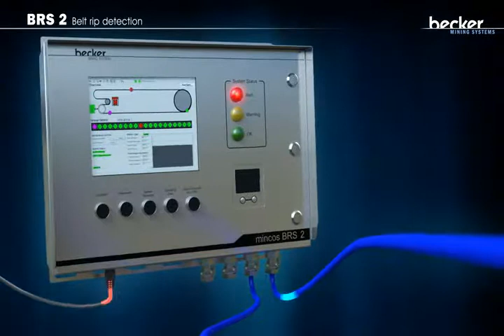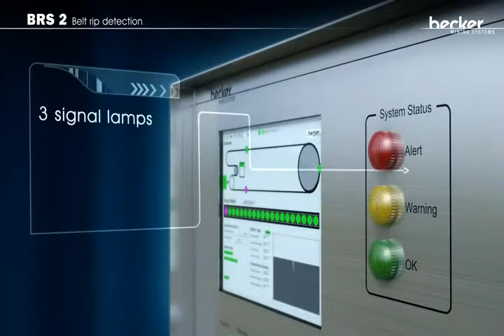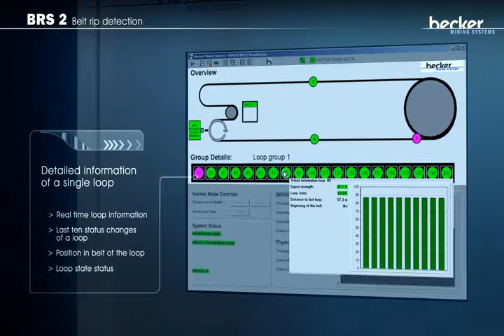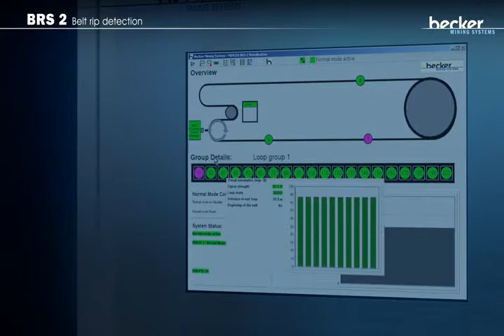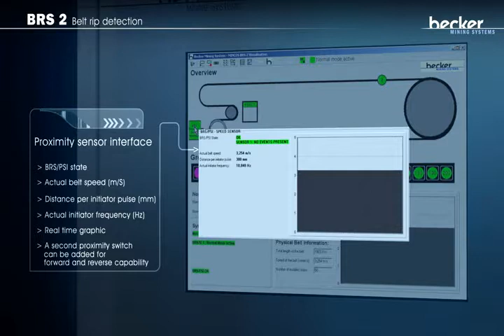BRS 2 Belt Rip Detection